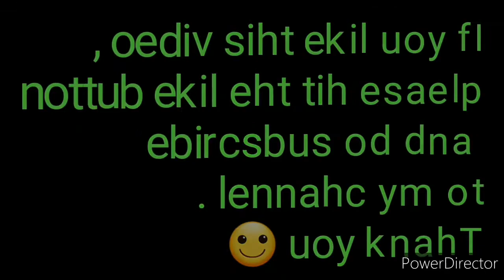we want justice for Sushant Singh Rajput🙏